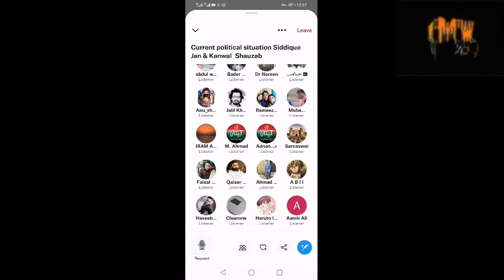kanwal shauzab Praising Pakistani Armed Forces in Twitter Space